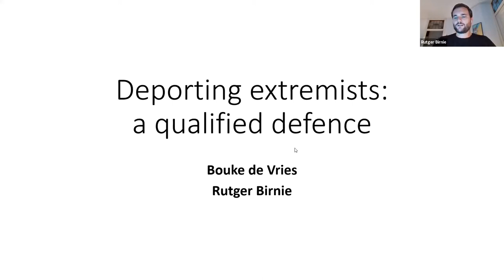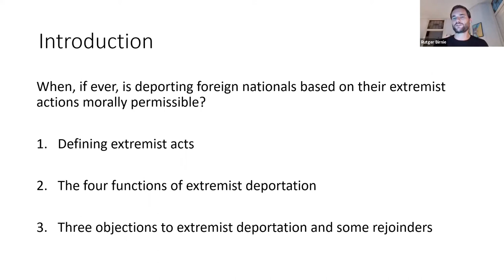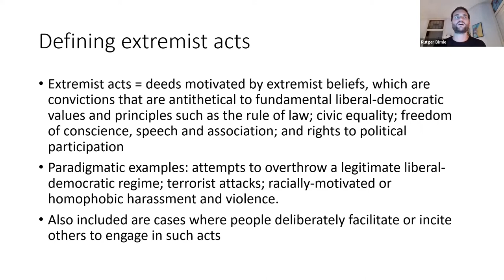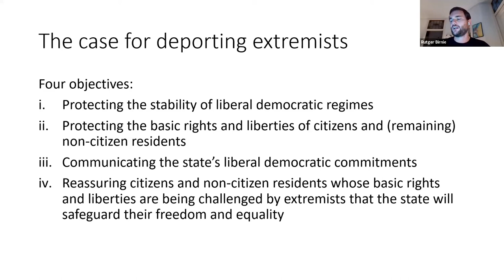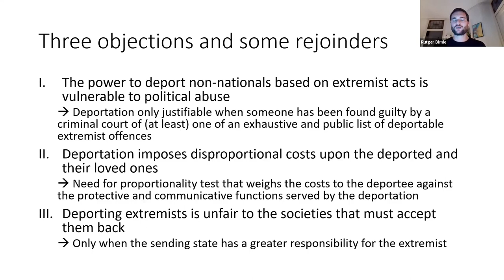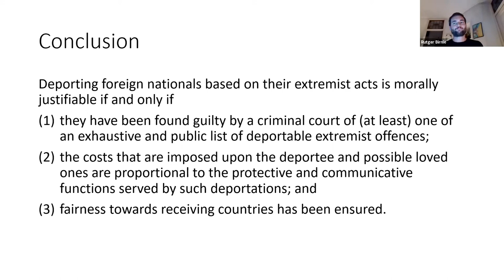Deporting extremists: a qualified defence | Public Seminar Series Michaelmas Term 2020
'Deporting extremists: a qualified defence' by Rutger Birnie (European University Institute, Florence)
Wednesday, 21 October 2020, 5pm to 6pm
Public Seminar Series Michaelmas Term 2020
Series convenors: Professor Matthew J Gibney and Professor Tom Scott-Smith

It is not uncommon for states, including many liberal democracies, to deport foreign nationals present on their territories who engage in extremist behaviour. In this seminar, I argue that such extremist deportations are sometimes justified. I identify four important goals that such deportations may serve: (i) protecting the stability of liberal-democratic regimes; (ii) protecting the basic rights and liberties of citizens and (remaining) non-citizen residents; (iii) communicating a state’s liberal-democratic commitments; and (iv) reassuring citizens and non-citizen residents whose basic rights and liberties are being challenged by extremists that the state will safeguard their freedom and equality. I also answer three objections to the practice of deporting non-nationals based on their extremist acts, namely that his practice (I) is vulnerable to political abuse; (II) imposes disproportional costs upon the deported; and (III) produces unfairness towards the societies that must accept them back. I argue that these objections fail to show that such deportations are categorically unjustified, but I do impose various conditions on the moral permissibility of extremist deportations in response to them. I conclude that the practice of deporting extremists is morally justifiable if and only if they have been found guilty by a criminal court of (at least) one of an exhaustive and public list of deportable extremist offences; the costs that are imposed upon the deportee and possible loved ones are proportional to the protective and communicative functions served by such deportations; and fairness towards receiving countries has been ensured.

Rutger Birnie recently defended his PhD thesis on the ethics and politics of deportation at the Department of Political and Social Sciences of the European University Institute in Florence, Italy. His research focuses mainly on normative political theory and the regulation of migration and other forms of international mobility. He has recently published in the journal Citizenship Studies on ‘Citizenship, domicile and deportability: who should be exempt from the state’s power to expel?’